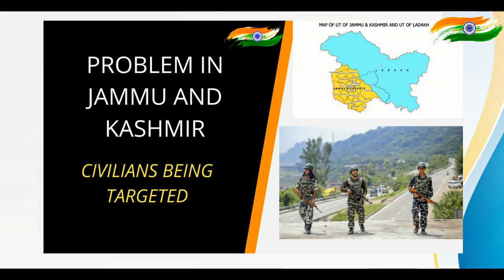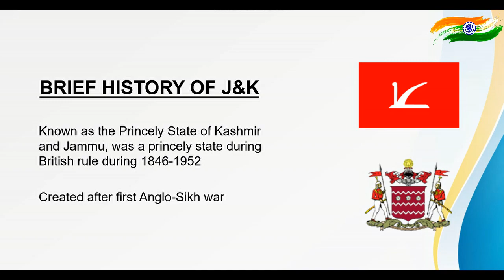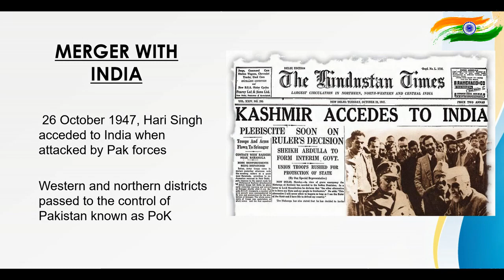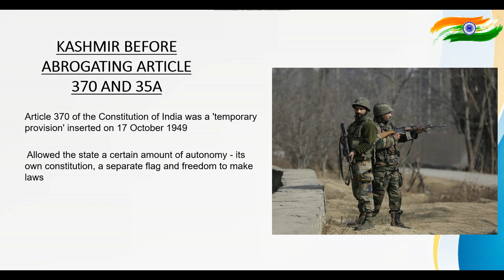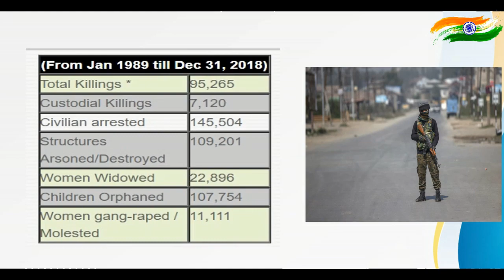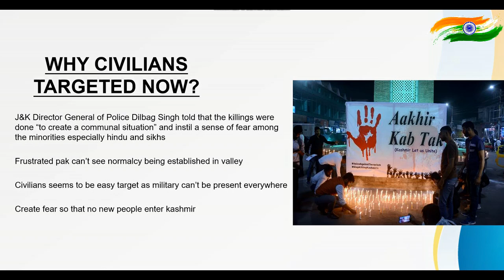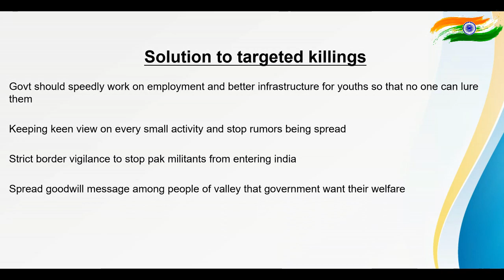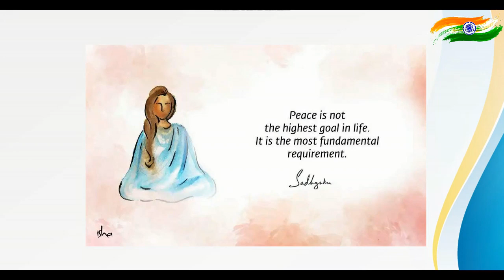Targeted Minority Killings in Jammu and Kashmir | Problem in J&K | View Point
This video deals with recent civilian killings in Kashmir valley.
It starts with short history of J&K,  role of Article 370 and 35A in J&K.
Later it covers the details of recent happening with positive solution in the end. Hope you enjoy watching it.